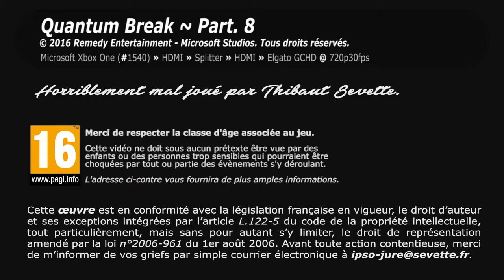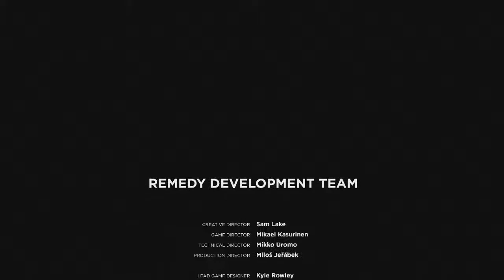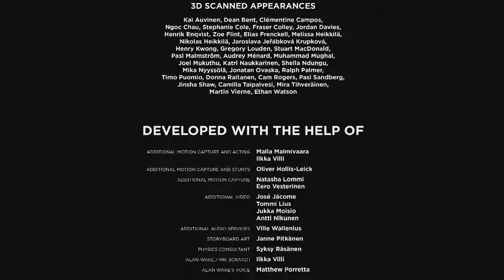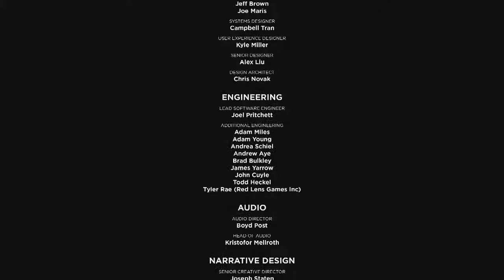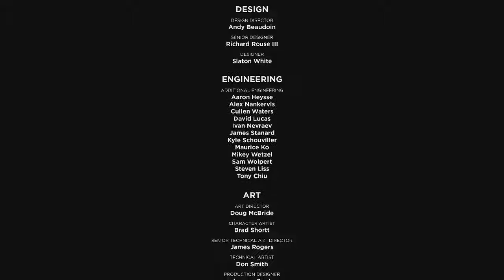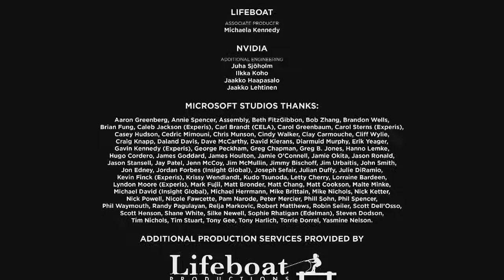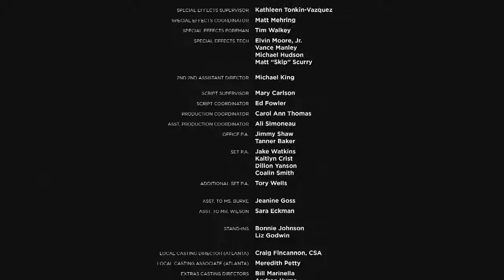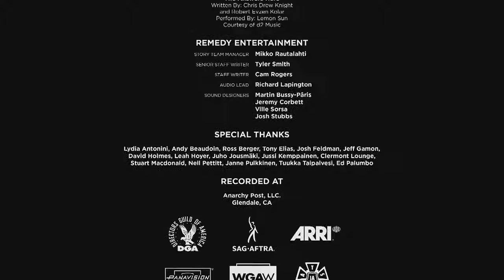Thibaut Sevette / Quantum Break - P.8 [FR]